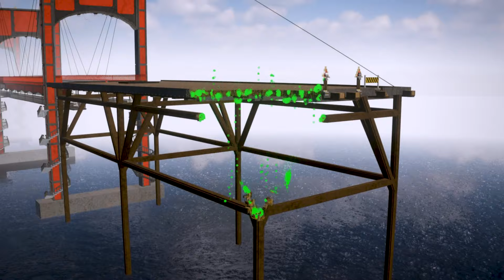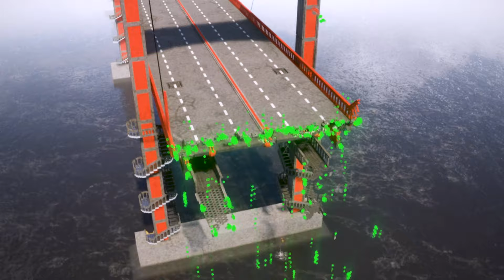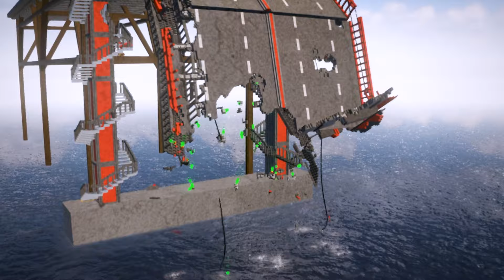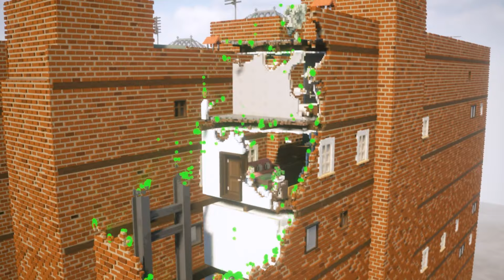Realistic Nanites Destruction 31 | Teardown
Nanite Satisfaction

Teardown